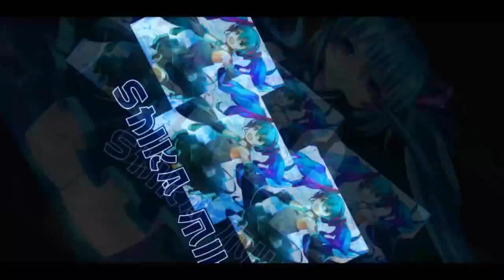Review Ice Emperor - Goes Faster Every 8 Seconds 【QQ Speed Mobile】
first 8 seconds +0.8km/h, next 8 seconds +1.6km/h. This can go up to +16km/h.
The opposite of Vulcan car.